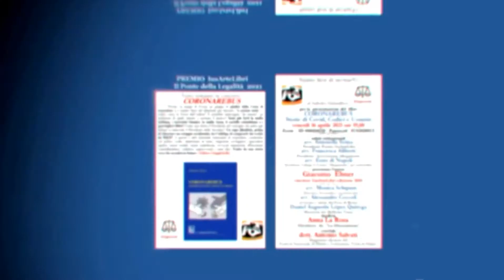Premio IusArteLibri: Intervento dell' Avv. Ester di Napoli, Collegio E Lettori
Il Ponte della Legalità 2021: Ritratti del coraggio